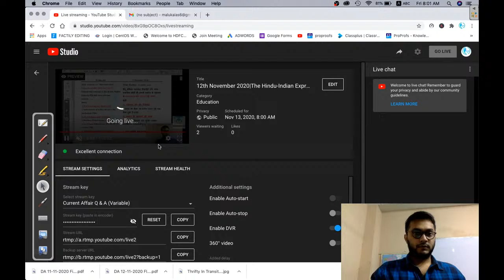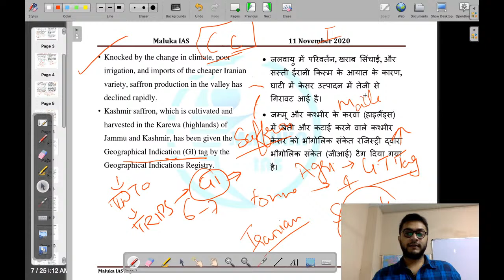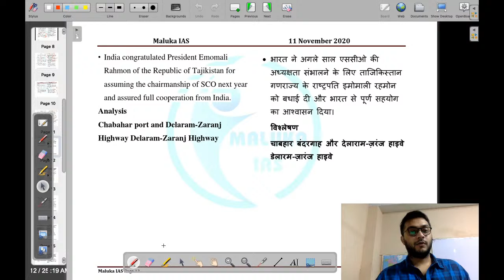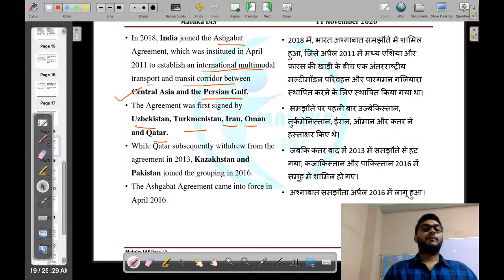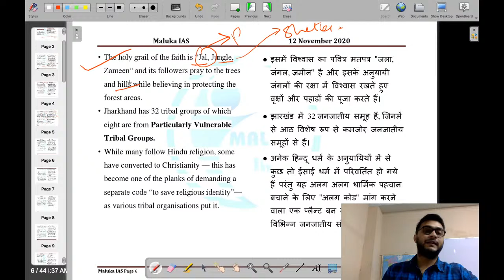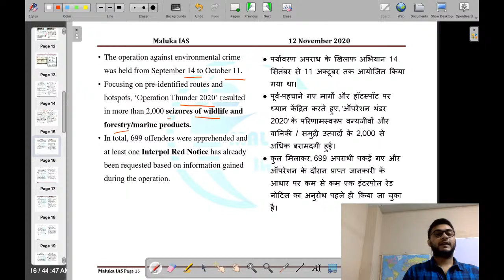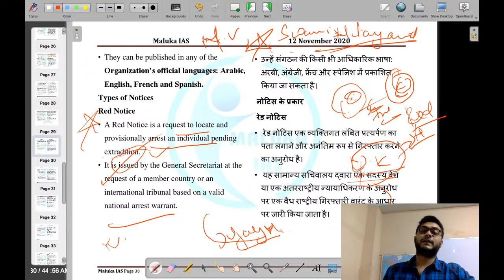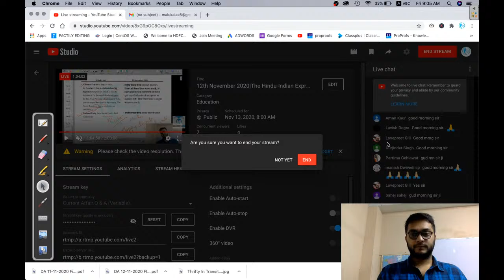12th November 2020|The Hindu-Indian Express-PIB |Newspaper Analysis|Current Affairs UPSC CSE